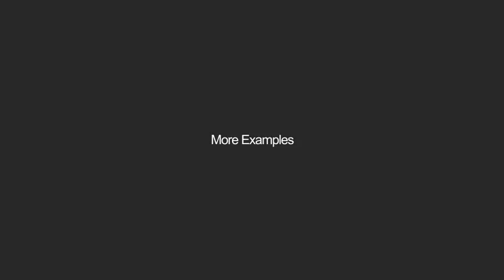Motion Shapes Logo | After Effects Template 14265045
Motion Shapes Logo Features: CS5 CS5.5 CS6 CC Compatible Project Full HD resolution 1920?1080 No plugins requ... (logo-stings)